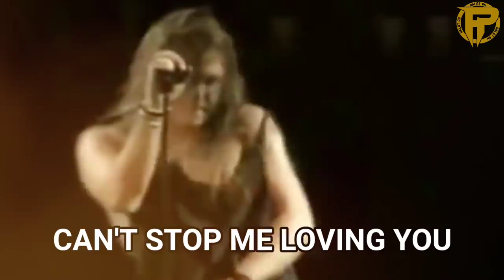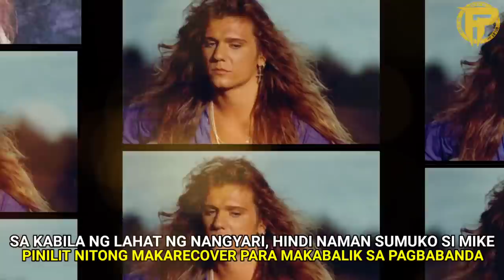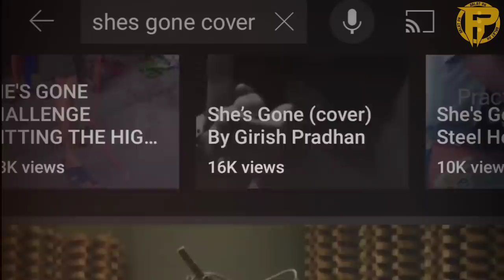Sila pala ang Kumanta ng She's Gone | STEELHEART | AKLAT PH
Sila pala ang kumanta ng She's Gone.. Kuwento ng Steelheart by AKLAT PH

RELATED CHANNELS
Kaalaman
Clarktv Facts
Leonmata
Kaalam
Tibi
Ask Teacher Popong
Pinoy Mysteries
Pinoy Mystery Channel
Tinagalog
Jevara PH
Tinig Ph
Bulalord
Gazebo
Sankayjanjantv
Munting Kaalaman
Kra Stories

steelheart
steelheart story
Miljenco Matijevic
Miljenco Matijevic Story
Mike Matijevic
Michael Matijevic
She's Gone